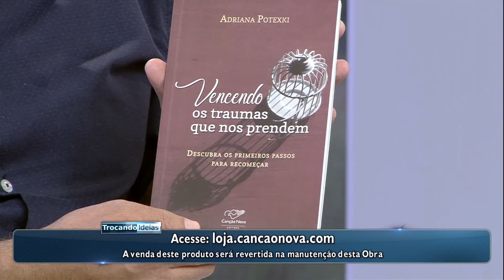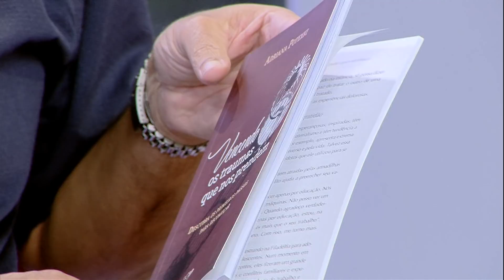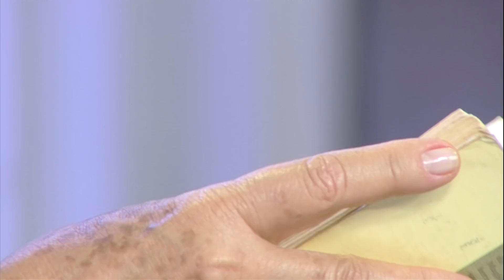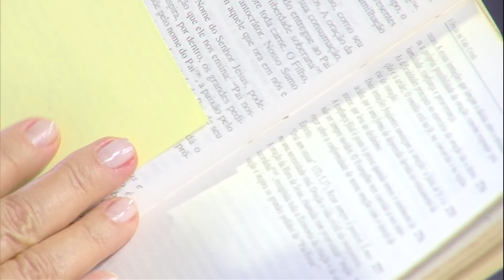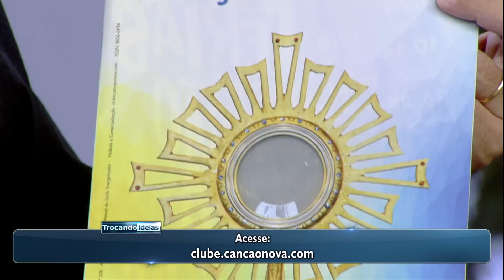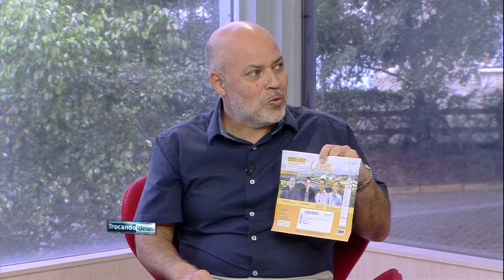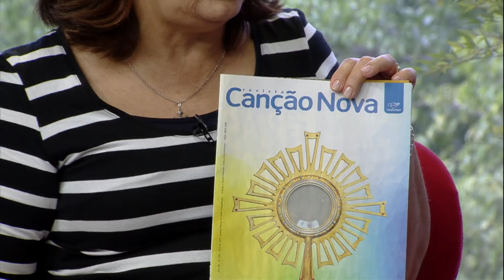Trocando Ideias - 09/04/19